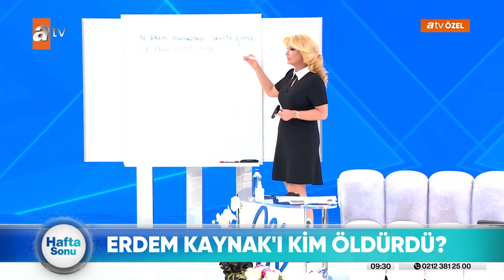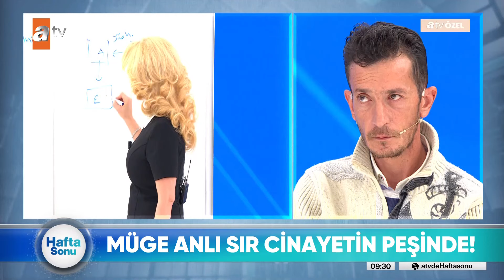Müge Anlı sır cinayeti çözmek üzere! - atv'de Hafta Sonu 9 Mart 2024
İzmir'de bir cinayet işlendi yaklaşık 3 yıl önce. Öldürülen isim Erdem Kaynak'tı. Polisle birlikte, Müge Anlı ve ekibi de sır perdesinin aralanması için devrede. Çember giderek daralıyor. Şüpheleri üzerinde toplayan bir isim var bu cinayetle ilgili. Stüdyodaydı. Çelişkili ifadeleriyle dikkatleri üzerine çekti.